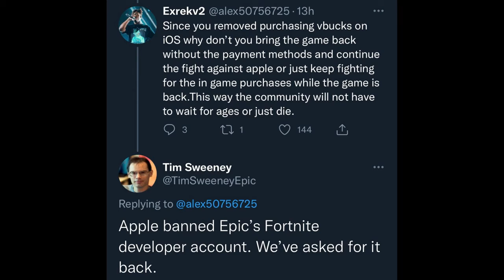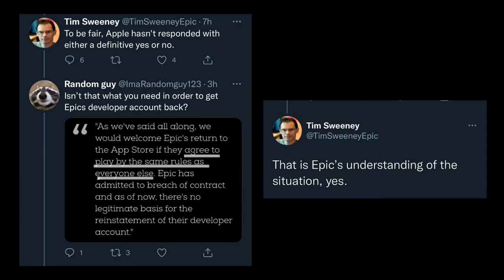*NEW* FORTNITE MOBILE RETURNING SOON..!! (GOOD NEWS) (Freefortnite)